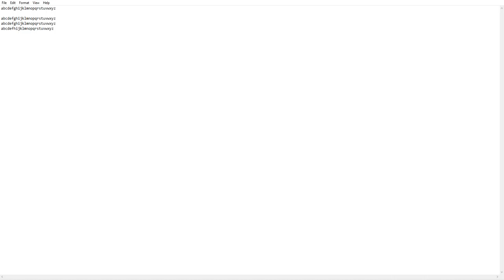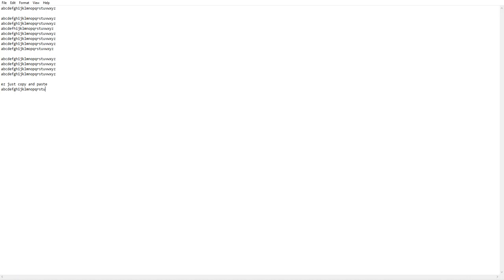abcs speedrun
ok